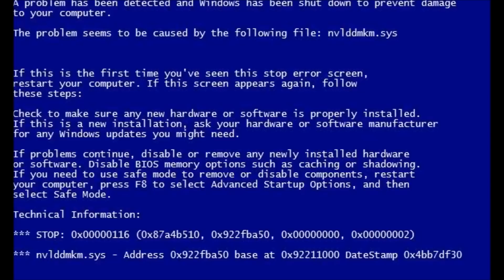Работа участника: Прокофьев Павел Александрович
Почта участника: pavelprokofiev99@yandex ru